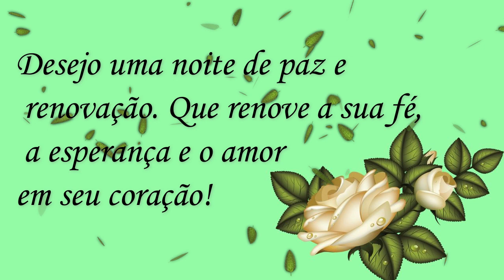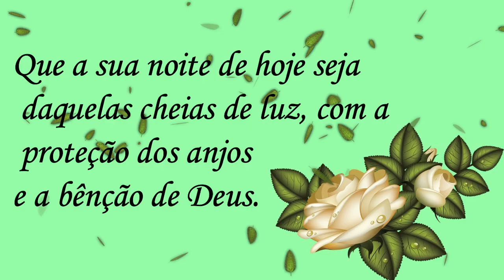Boa Noite / com a Paz do Senhor! Lindo Vídeo!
Obrigado.